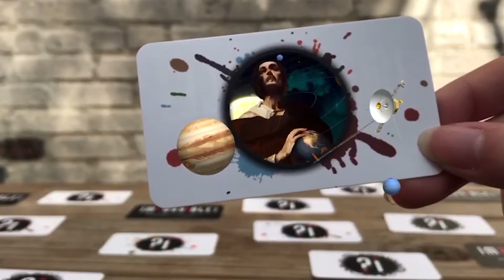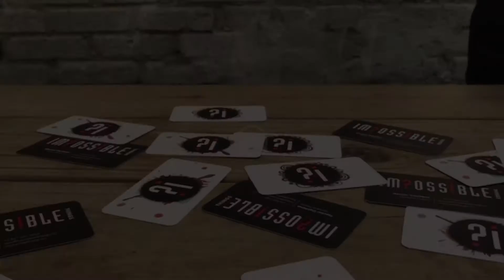ARt Business Cards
A demo of our augmented reality business cards.

Powered by Impossible Things

Concepts, Art and Sound

Alex Mayhew

Developer and technical artist
Hector Centeno

Lead Production Artist
Saffron Bolduc-Chiong

Production Artist
Emma Burkeitt

3D Art
David Mc.Kenna
Yifat Shaik

Music
Max Mezzowave
Christian Chuquihuara

Creative & Business Consultant
Ian Kelso